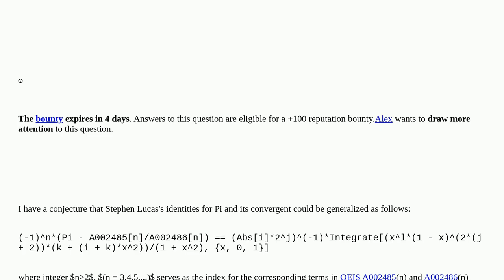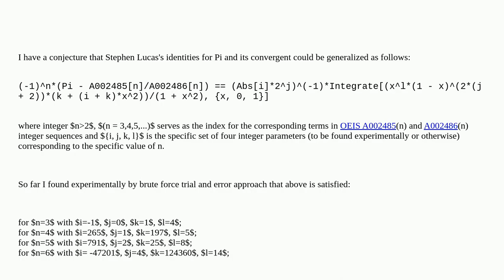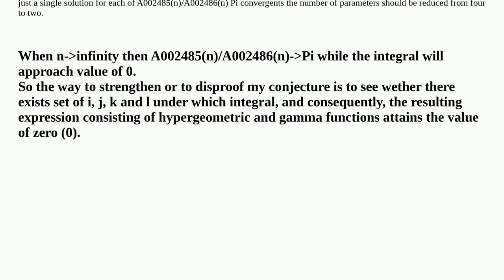Proving conjecture on number series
A special thanks goes out to the community

  theorem-proving